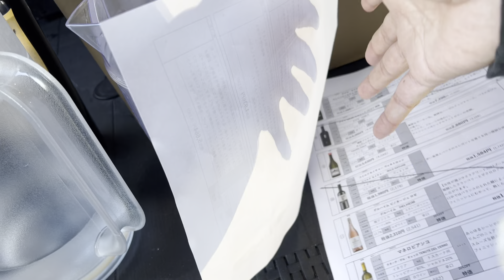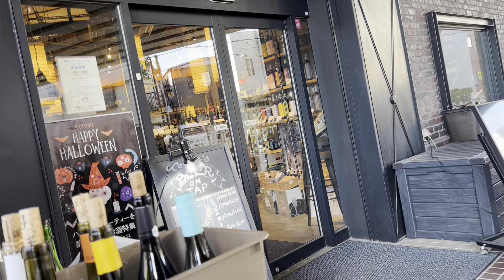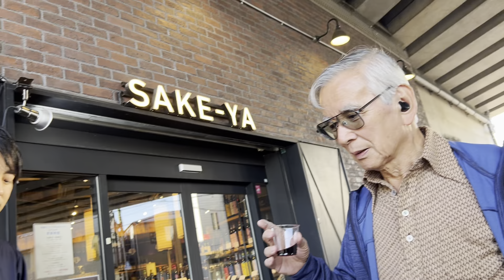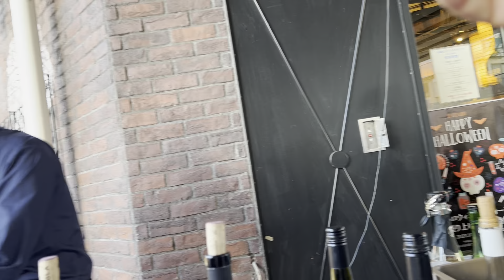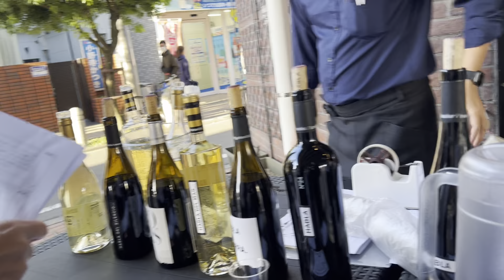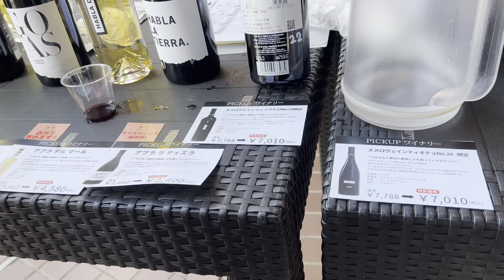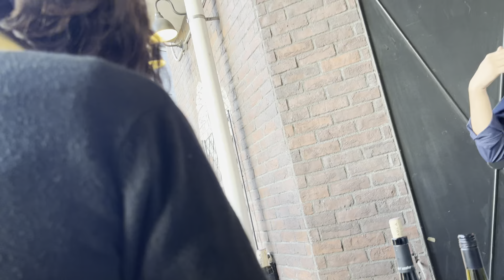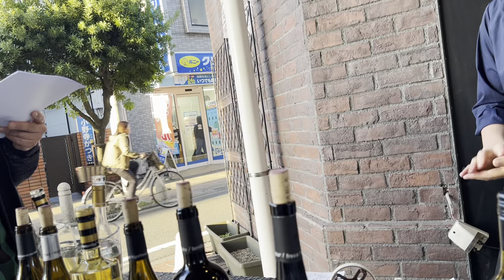sakeyaワイン無料試飲会 2023年10月22日